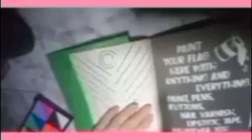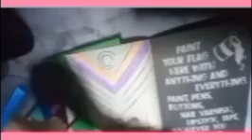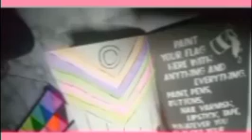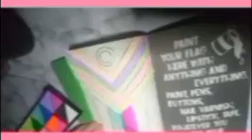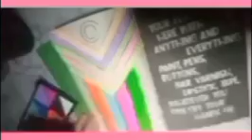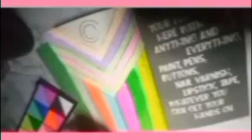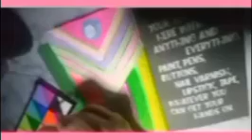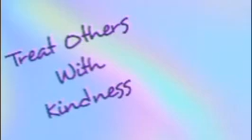*DV TRIGGER WARNING* Day 19 @yungblud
THERE IS A TRIGGER WARNING FOR THIS VIDEO. PLEASE PAY ATTENTION TO THE TIME STAMPS IF DV IS A TRIGGER FOR YOU.

Here's what I think I'm going to do with this book. 99% of you on here have no idea who wrote this. But I think no matter your age, so many of us are going through so stuff right now. Myself included. I'd prefer you to actually buy this if you find yourself liking what is in here, but I'm going to read one thing from it everyday.

If you want to participate, you can get some paper, a notebook, a journal and write your answers down. If you feel like sharing, write them in my comment section.

I'll be doing these maybe daily? Until I've finished the book.

I'm not trying to take sales away, but for my own progress, I usually share whatever I'm going through online. Maybe I can help get a few sales for him from those of you who would not have been aware of this book otherwise?

Truth be told, I haven't uploaded much on my channel this year except Dr's appointments and cancer updates. This might be a fun thing to do.

I won't look at the page until I hit record so I won't have a preconceived answer.

So, looking forward to doing this. And like I said, I'd prefer you get this book. This young man cuts his ticket prices so everyone has a chance to go to a concert. He just put on his own music festival with numerous acts, for less than I see prices for 1 artist. Support these artists who don't let corporate agendas dictate their careers.

Here's the Yungblud book from Amazon if you want to get it and fill it as I go along. I had no clue I'd want to do this otherwise I'd have shared this idea beforehand and you could have it today when it was released.

YUNGBLUD’s You Need to Exist: a book to love and destroy!

I earn no commissions from any sales of this book. 🖤🖤🖤